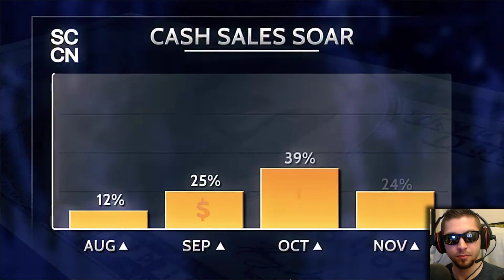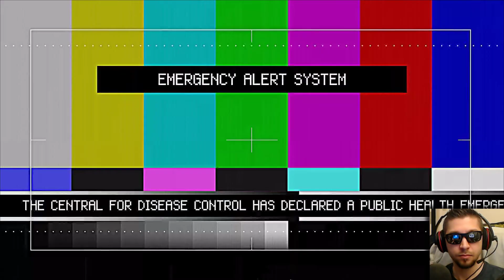EIN MANN. EINE MISSION. • 001 • The Division | 1.8 | Solo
Black Friday – Eine verheerende Pandemie fegt über New York City hinweg. Die Grundversorgung der Stadt fällt nach und nach aus. Bereits nach wenigen Tagen ohne Nahrung und Wasser stürzt die Gesellschaft in Chaos. Die eigenständige Spezialeinheit The Division ist alarmiert.

▬▬ PUBLISHER & WEBSITE ▬▬▬▬▬▬▬▬▬▬▬▬

Let's Play The Division
Action | Abenteuer | RPG

Entwickler & Publisher:
Massive Entertainment
Ubisoft

▬▬ GAME KAUFEN ▬▬▬▬▬▬▬▬▬▬▬▬▬▬▬▬

▬▬ MITWIRKENDE ▬▬▬▬▬▬▬▬▬▬▬▬▬▬▬▬

► Semi spielt...